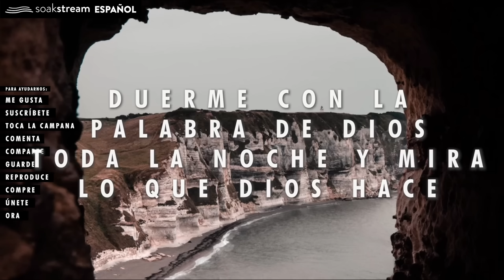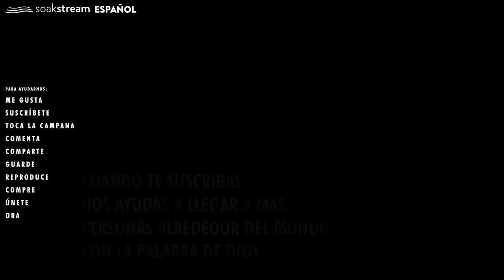Duerme con la Palabra de Dios (¡SANACIÓN PROFUNDA En Su Presencia!)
Escucha el Tranquilo Susurro de Dios Esta Noche

Versículos de la Biblia para dormir traen la paz de Dios. ¡MIRA ESTO AHORA! Los milagros suceden cuando duermes escuchando la Palabra de Dios. Estas Escrituras ungidas y pacíficas para dormir, descansar, orar, pasar tiempo a solas con Dios y más traerán la paz y la presencia de Dios allí mismo, en la habitación, contigo. ¡Intenta escuchar durante solo 3 minutos! Ven y únete a nuestra comunidad de oración en la sección de comentarios. ¡Estamos rezando por ti! Salud y sanación del cielo, en el poderoso nombre de Jesús, ¡AMÉN!